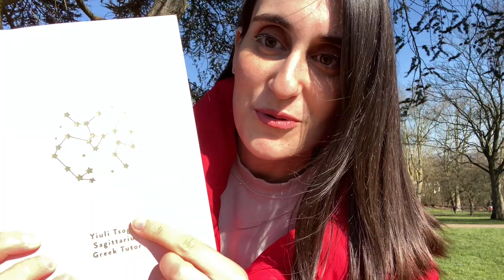Vlog 2: A Greek opinion on Farmers' markets and Supermarkets in London (English sub)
Vlog in Greek for Greek language learners

Breakfast in the park, farmers' market & supermarkets in London (English and Greek subtitles)

Sunny days in London are very rare, so I took the chance to have breakfast in the park next to my house. It wasn't as crowded as I was expecting, so I decided to walk around, enjoy the moment and share my experience with you guys!

Sitting comfortably under a tree, I wrote a shopping list and took you on a trip shopping with me to see what a farmers' market and a UK supermarket look like in London. Plus, all the Greek shopping habits that I still can't break.

✰ FILMING EQUIPMENT✰
iPhone 11 Pro